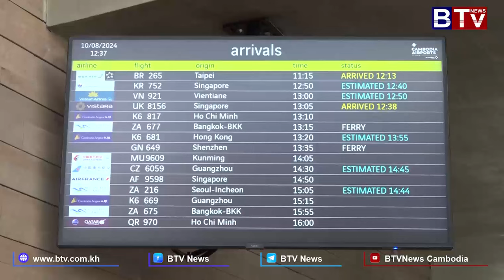WATCH រដ្ឋមន្ត្រីសុខាភិបាលបង្ហាញលទ្ធផលចូលរួមកិច្ចប្រជុំរដ្ឋមន្ត្រីសុខាភិបាលអាស៊ាន លើកទី១៦ នៅឡាវ